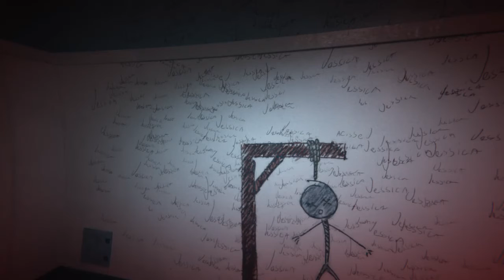Outlast 2 | 03 | LEAVE ME ALONE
Axe lady is here, and she means business.